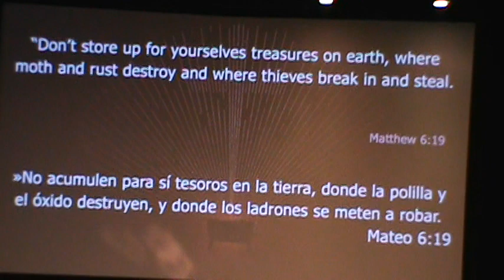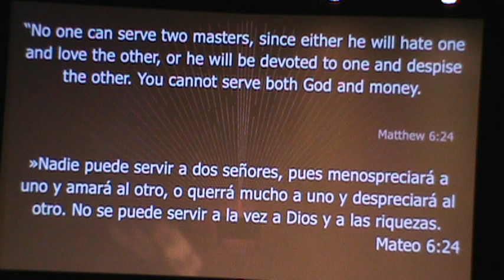Christian Treasure Hunting - Matthew 6:19-24